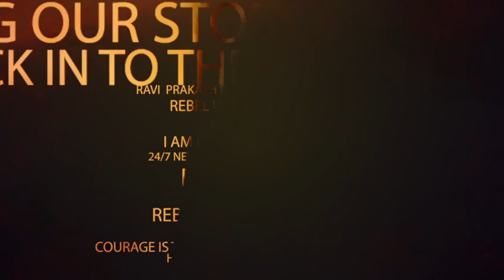High Court Advocate Manohar Reddy About Chandrababu Case : జడ్జి.. 'నాట్ బిఫోర్ మీ' | RTV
High Court Advocate Manohar Reddy About Chandrababu Case : జడ్జి.. 'నాట్ బిఫోర్ మీ' అని ఎందుకు అన్నారంటే | RTV